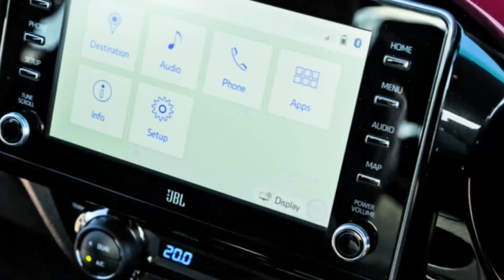次期ハイラックスか トヨタEPU（イーピーユー） 電動車ピックアップ ジャパン・モビリティショー2023 | 車の話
・トヨタは電動車ピックアップを展示
・EPU（イーピーユー）はハイラックスを彷彿とさせる
・アウトドアなど多様なスタイルのサポートを目指した
EV